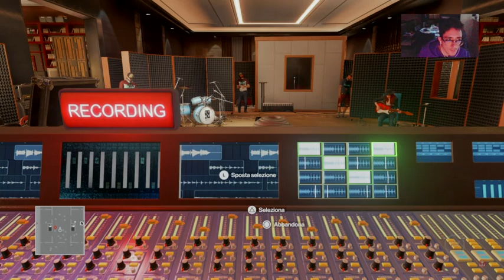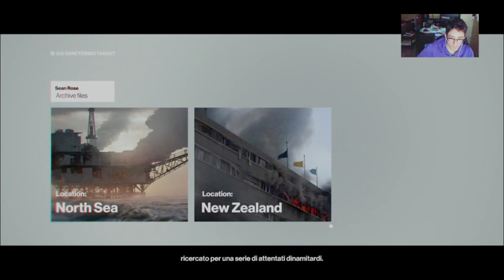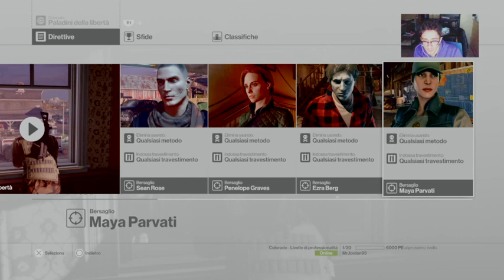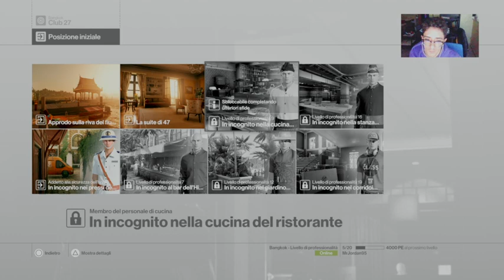Milano fino a Bangkok ammazzando te. Hitman